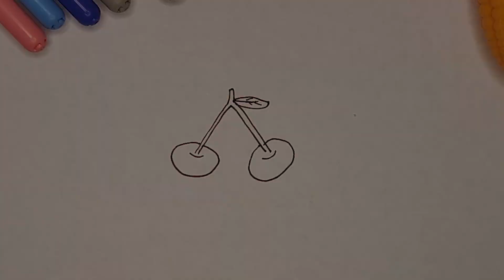How to draw cherries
In this video tutorial, I'll show you how to draw cherries

Let's have fun and create something special together!

Materials required:
Black marker
but feel free to use whatever you have in your home or classroom!